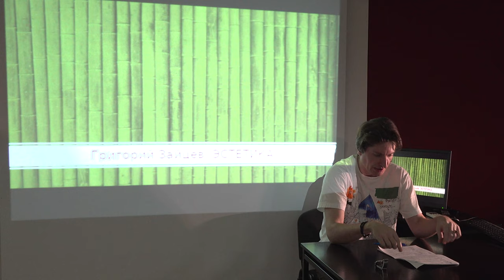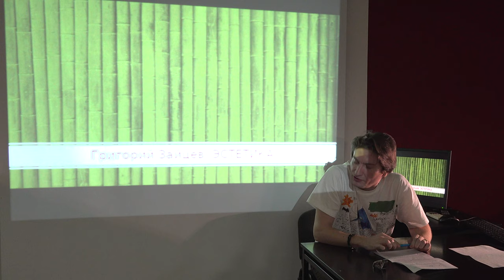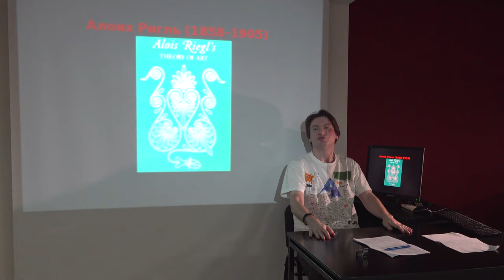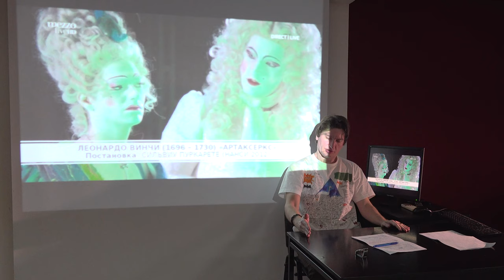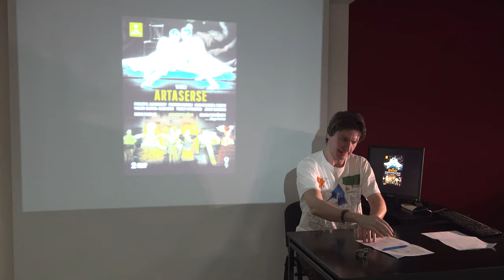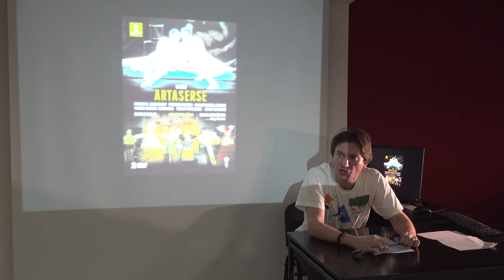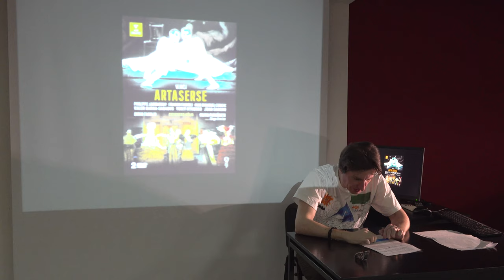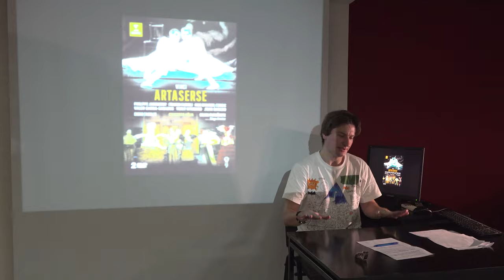Григорий Зайцев "Эстетика" пятый сезон (лекция 1)